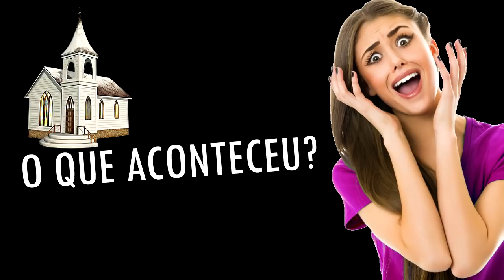BANDAS DE METAL CRISTÃO QUE MENTIRAM: P.O.D, Underoath, As I Lay Dying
Novo insta!

O mundo gospel parece ser um mercado bem grande e para os olhos de alguns "espertinhos" um nicho pra faturar bem alto.